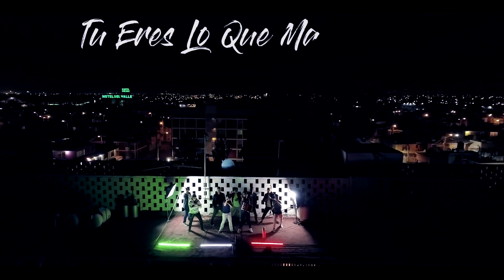Tu eres lo que más quiero - Mexikolombia ft. Grupo ICC (video oficial)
Tu eres lo que más quiero
Mexikolombia ft. Grupo ICC